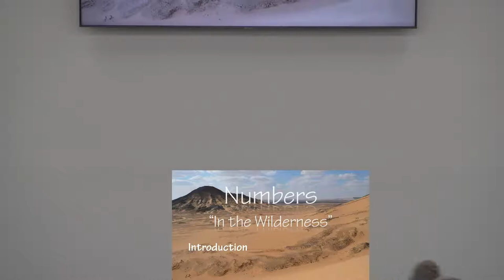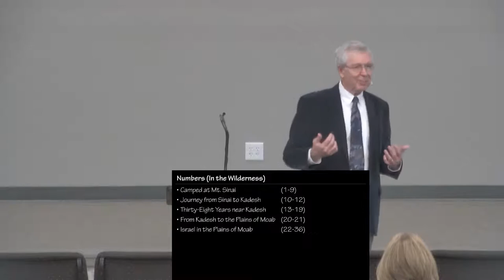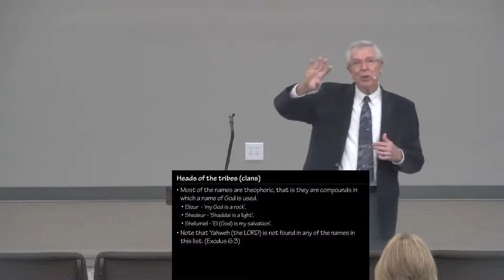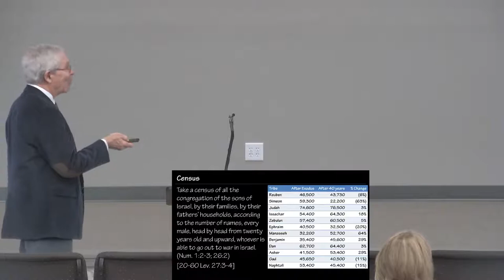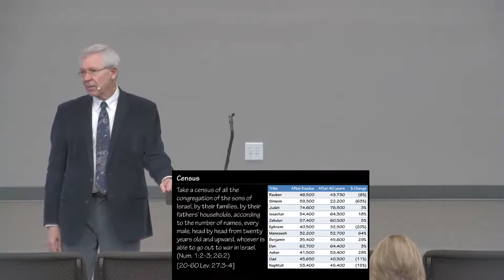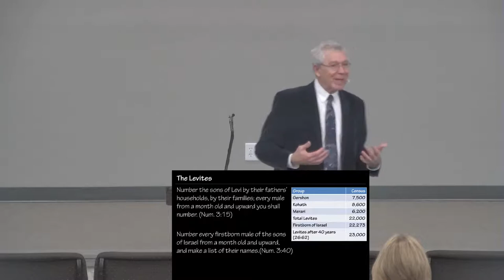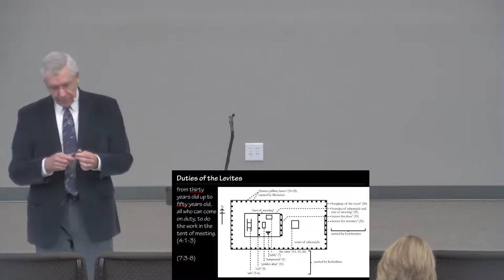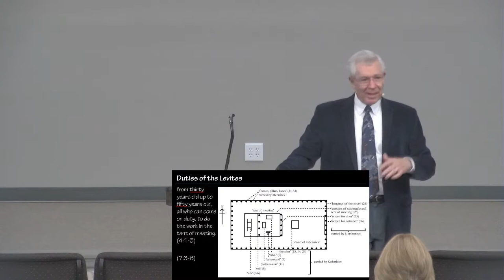01-02-22: Numbers Part 1